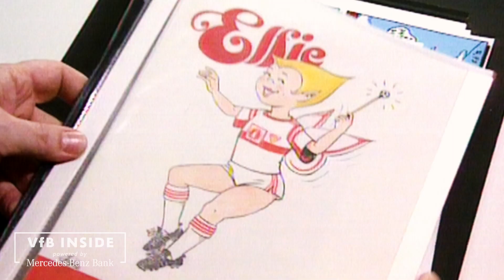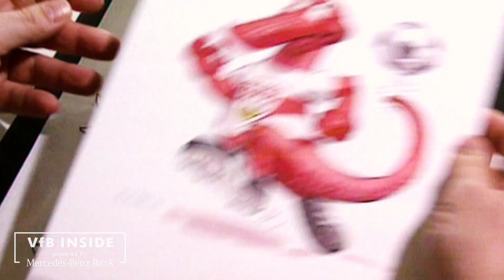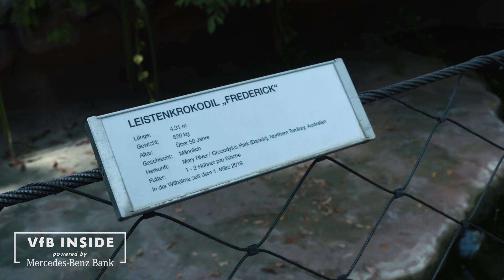VfB INSIDE – powered by Mercedes-Benz Bank | Folge 7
Unser Chefanimateur und Maskottchen Fritzle ist in dieser Woche 30 Jahre jung geworden, daher gratulieren wir ihm ganz herzlich mit der 7. Folge von VfB INSIDE! 🐊🎂 Erinnert ihr euch noch an eure erste Begegnung mit Fritzle oder habt ihr besonders lustige und schöne Momente mit ihm erlebt? Welche Einblicke wünscht ihr euch in der nächsten Folge von VfB INSIDE? 👇

VfBeSports:  @VfBeSports